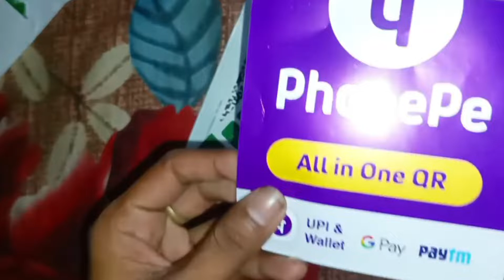PHONEPE BUSINESS (MERCHANT) WELCOME KIT | UNBOXING VIDEO | SHARMA DIGITAL POINT